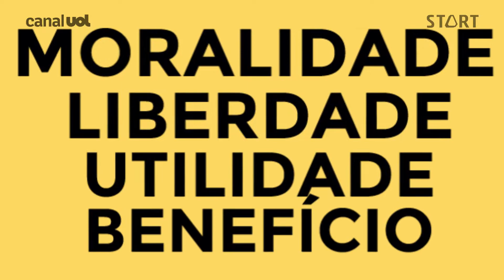TRIANGLE STRATEGY: uma preciosidade ignorada do SWITCH | REVIEW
O RPG Triangle Strategy saiu sem muito alarde em março, para Nintendo Switch. É uma pena, porque a Square Enix entregou mais um grande jogo. Não se deixe enganar pela arte e mecânima retrô: até agora, é um dos melhores jogos do ano.

Conheça a história realmente envolvente que move os personagens e entenda porque escolheram esse título tão ruim. Tem tudo a ver com as três principais características de Triangle Strategy.